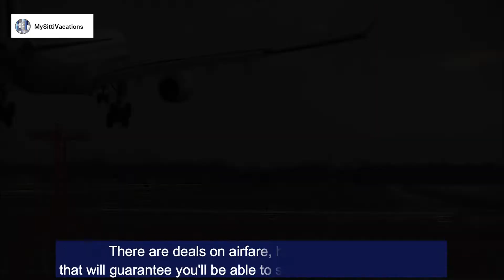MySittiVacations || Discover Your Next Vacation Destination, Philadelphia!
Philadelphia is a fantastic city with lots of things to see and do. Each season has its own attractions that are best enjoyed at specific times. MySittiVacations can help you find the best deals for your trip to Philadelphia, with many different options for transportation and hotels.

Check Out Philadelphia As Your Next Vacation Spot!

There is a wide variety of attractions and activities to enjoy in Philadelphia. There are numerous suburbs and other places to visit around the city, but the city itself is stunning. Some of the best sights in the area are listed here. The Philadelphia Museum of Art should be your first stop. This world-class art museum houses a wide variety of displays and admittance is always complimentary. The Liberty Bell and Independence Hall, both located in Old City, are two of the city's most popular tourist attractions. The Reading Terminal Market is a must-see if you want to get a feel for the neighborhood. Located inside, this market offers a wide selection of both food and merchandise.

At the correct time of year, a trip to Philadelphia is an experience you'll never forget. Preparing for the weather is the best way to make the most of your trip. While the weather in the spring, summer, fall, and winter might be unpredictable, each season has its own unique festivals and events that can only be experienced during that time of year.

You're in luck if you're thinking of taking a trip to Philadelphia because there are several discounts available there. Each year, thousands of sightseers go to Philadelphia to see the Liberty Bell and explore the city's other famous landmarks. You may save money on transportation, lodging, and food to see as much as possible in a city by taking advantage of discounts and sales.

Your trip to Philadelphia will be a breeze. The major highways make it possible to get just about anyplace in the country by car. The convenience of public transportation means that you need not worry about getting about town. The city is well-served by public transit, which provides access to all areas and even to outlying communities if necessary. To assist you plan your vacation to Philadelphia, MySittiVacations provides a wide variety of accommodation and transportation options. To plan your next trip, check out MySittiVacations.com.